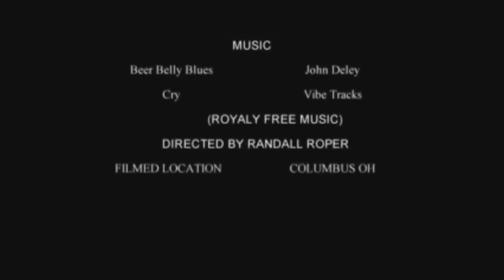How to cooked mac and chesse with my Twist part2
I hope you like my recipe for  mac and chesse with my Twist.CREDITS: Lock and Key by Silent Partnerand Beer Belly Blues by John Deley and CRY by Vibe Tracks and Cha Cappella  by Jimmy Fontanez/Media Right Product
7th Floor Tango BY Silent Partner.